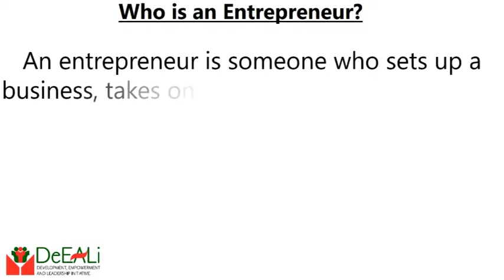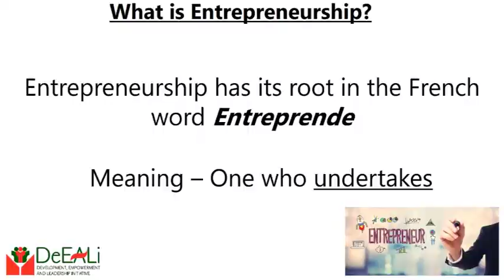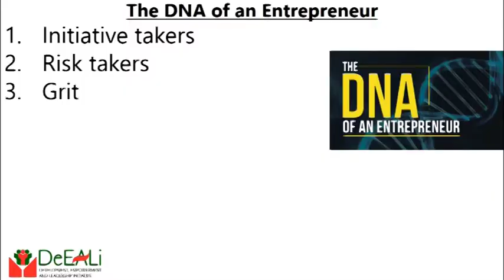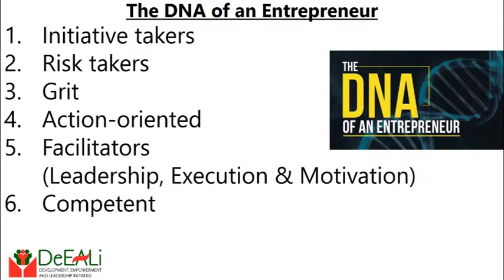The DNA of an Entrepreneur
Is Entrepreneurship for everyone? Is Entrepreneurship for YOU? How can you tell? This week is all about finding out if entrepreneurship is for you.